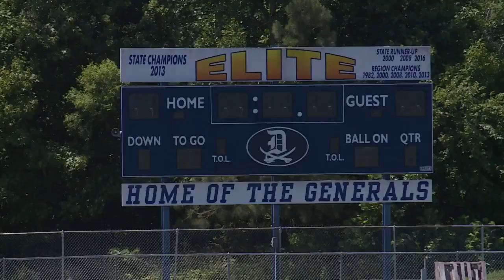Wounded Iraq War veteran Matthew Bradford motivates Dinwiddie teens: 'Live life to its fullest'